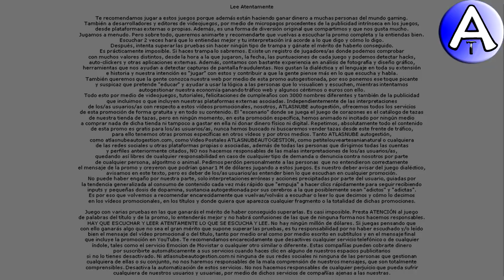Feliz Cumpleaños Jimena / SOPLA la VELA / Cuenta Atrás / VideoPostales, tazas, cosmética